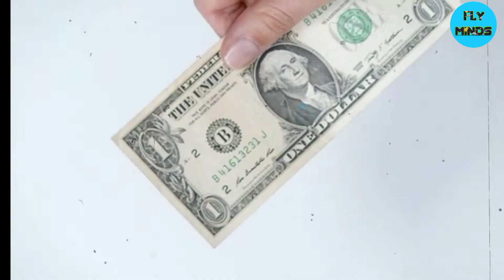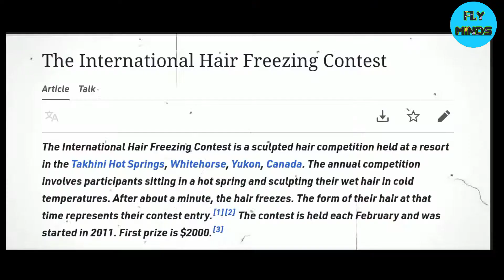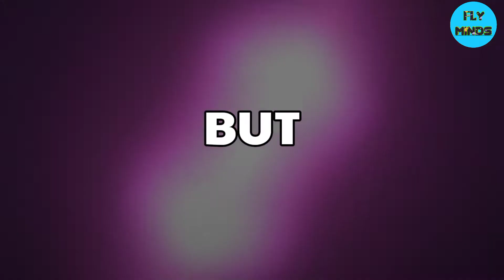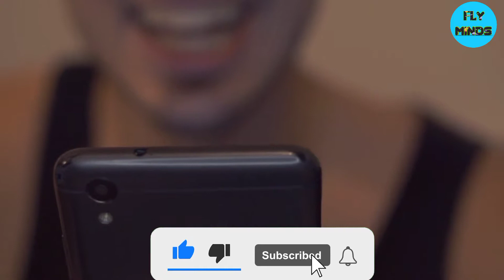डेढ़ लाख मिलता है इसका||ऐसी बातें जो 99% लोग नहीं जानते||7Amezing facts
hello doston kaise hain aap I hop aap sab log badhiya honge to aaj kis video mein aap sath aise mind blowing facts ko janne Wale Hain jinhen Jaan ke aap sach mein hairan ho jaenge video mein aapko bahut hi amazing facts janne ko milenge isliye video ko pura dekhna

train ka mileage kitna hota hai
fridge mein barf kaise jam jaati hai
amazing facts about tujai janjati
jeans mein chhoti si pocket kyon lagi rahti hai
amazing fact about jeans
jeans history
amazing facts about train
amazing facts about Indian train
rental family service
fact about rental family service
Japan rental family service
Train kisse chalti hai
train Kitna Tel khati hai
train mein kaun sa oil dalta hai
train mein kaun sa oil dala jata hai
universe ki sabse badi chij kaun si hai
the biggest thing about universe
brahmand ki sabse badi sanrachna
Hercules korona borealis Great wall
brahmand mein sabse bada kya hai
universe mein sabse bada kya hai
gamma Ray burst kya hote Hain
amazing facts about Hercules korona borealis Great wall
hairan kar Dene Wale facts